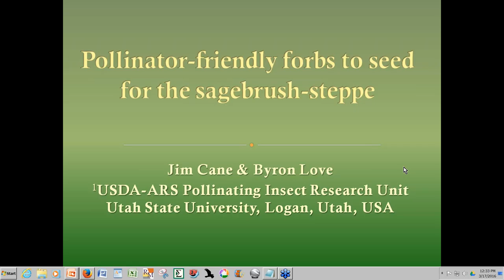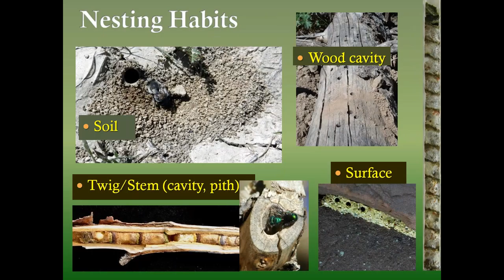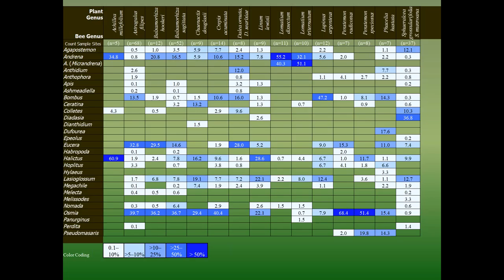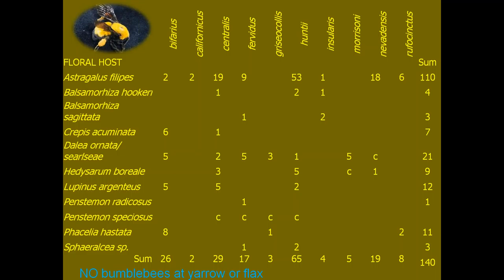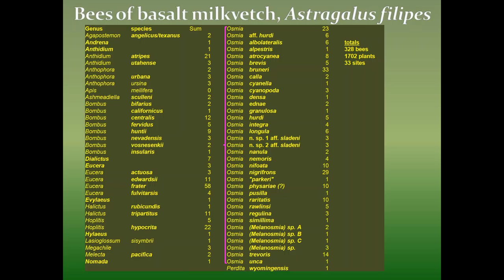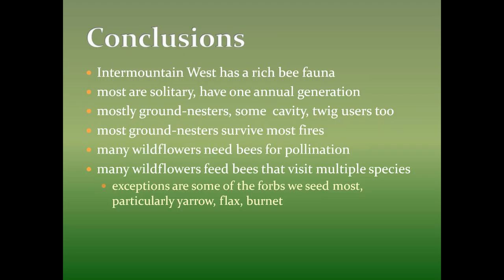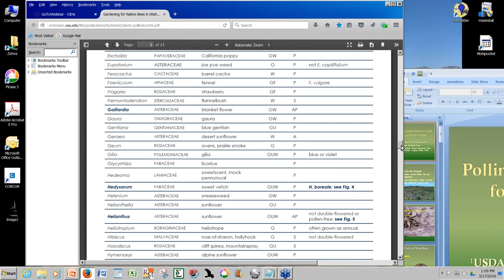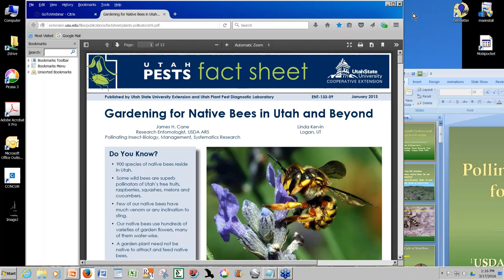Pollinator-friendly forbs to seed for the sagebrush-steppe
James H. Cane, USDA-ARS Pollinating Insect Research Unit, Utah State University, provides a brief review of bee life histories, then summarizes his evaluations of common native forbs of the Great Basin that are attractive to native bee communities (and the ones in use now that are of little value to bees), to help land managers choose pollinator-friendly native wildflowers that are practical to seed. He concludes with a short lesson in recognizing some kinds of native bees that you are likely to encounter in the Great Basin and their distinguishing features.